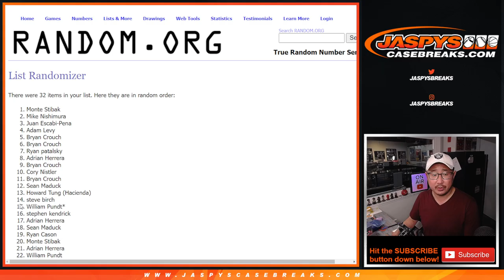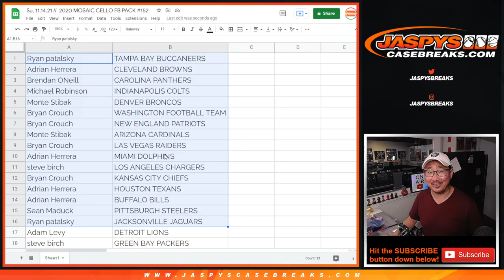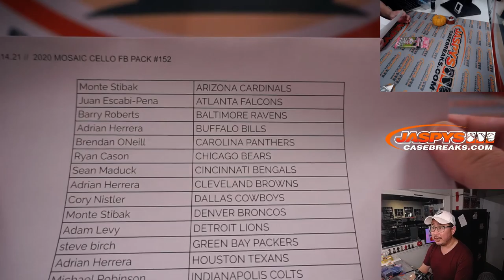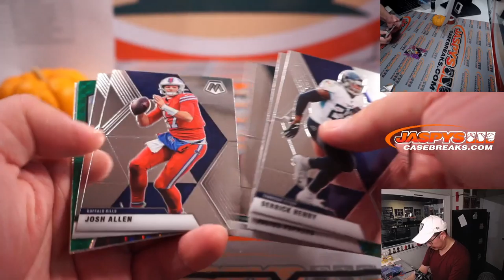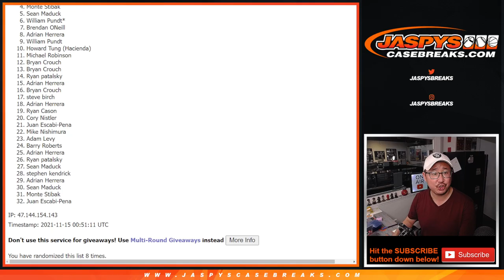Su, 11.14.21 // 2020 MOSAIC CELLO FB PACK #152